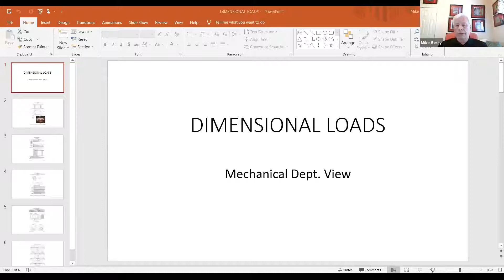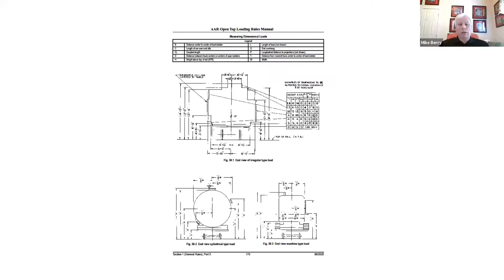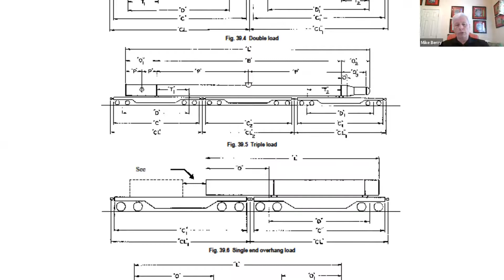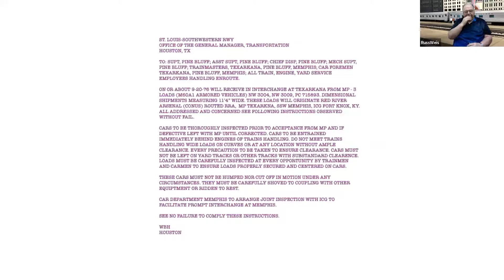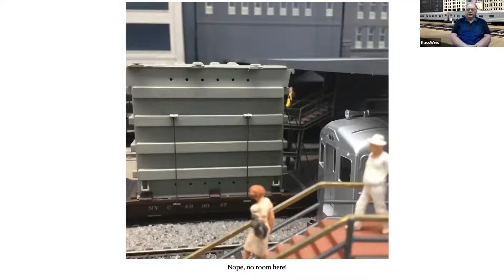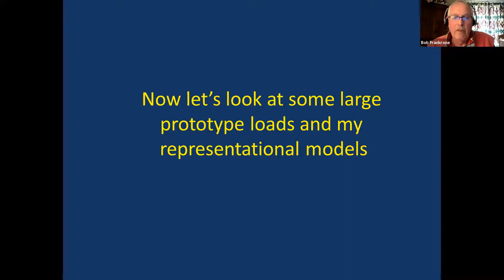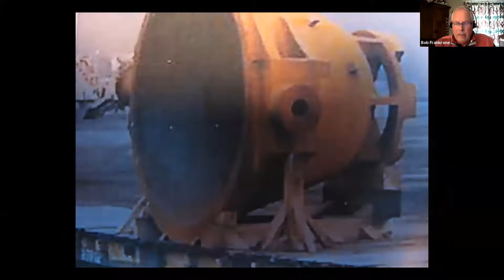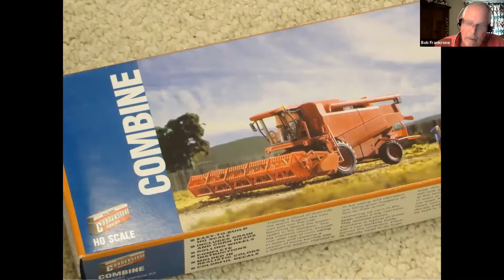May 8, 2021 Division 8 Gathering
All three presenations from our May 8, 2021 Division 8 Gathering Event:
- 04:52 Mike Berry Dimensional Loads from the Car Man's Perspective
- 36:12 Steve Lasher Dimensional Loads from the Engineer's Perspective
- 51:18 Bob Frankrone Dimensional Loads from the Modeler's Perspective